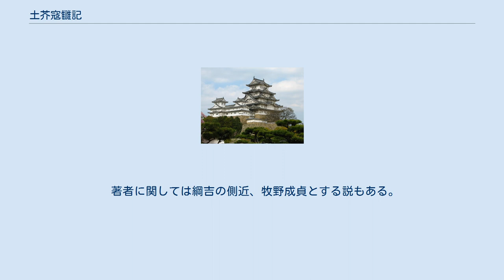土芥寇讎記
『土芥寇讎記』（どかい こうしゅうき）は、江戸時代中期の元禄時代に書かれたと考えられている、各藩の藩主や政治状況を解説した本。
当時の政治状況や各藩に対する認識を示した珍しい史料として注目される一方、編著者名や製作された目的もいまだ不明で、「謎の史料」とも言われる。
 『孟子』巻八「離婁章句下」第二段の から取られたと推測される。
 記述内容から元禄3年（1690年）から4年にかけて脱稿したと思われる。
 原本は和綴本全43冊、首巻に総目録、第1巻が徳川将軍家の始祖新田義重から家康までの略伝、第2巻～第42巻に支藩を含めた諸大名242人について、親藩を先に、次に諸藩（譜代と外様の区別無し）の順に記述されている。
諸藩の中の順は、一部の例をのぞいて、ほぼ石高の高い方から降順に記述されている。
 一種の各藩の「紳士録」とも言える物であり、この後江戸時代後期に刊本として流通した「武鑑」の嚆矢となったとも言われている。
が、『土芥寇讎記』は現在東京大学史料編纂所が蔵しているものしか確認されておらず、余り一般には流通しなかった本ではないかとも考えられ、それゆえ「謎の史料」と言われている。
 儒教に基づいた教訓や道徳に基づいて、辛辣な評価が書かれているのが大きな特徴である。
親藩、譜代、外様の区別を問わず、むしろ外様の大藩大名には比較的好意をもった評価が下されている。
 逆に、儒学や古典籍の教養が無いものを「文が無い」として低評価する傾向にあり、また男色趣味の大名に低評価を与える傾向がある。
 各藩ごとの記述の形式は整然とまとまっており、各藩の概要について比較して読むことが出来る。
 全国諸藩を同時期に調査し、その町中の噂すら採取されている内容から見て、「幕府の当局者か、将軍家に近侍した誰かがこれらの調査を行いまとめた」という推測がされてきた。
よく言われるのは「隠密を使って各藩の内容を潜行調査した」という説である。
 また、既述のように『土芥寇讎記』は現在1集しか伝わっていないが、 ことから、何らかの事情により未完成のまま、原本のみが伝わった可能性も指摘されている。
 儒教色強い記述内容から徳川綱吉の意向が反映された可能性は高いが、幕府がどれだけ関わったのか、それとも幕府とは関係なく編纂された物なのか、ともかく、前書きも奥付も全くない史料のため、その編著者や目的などがいまだ不明の史料である。
 著者に関しては綱吉の側近、牧野成貞とする説もある。
 「土芥寇讎記」の一部を、紹介している。